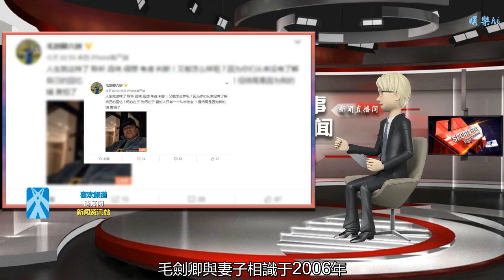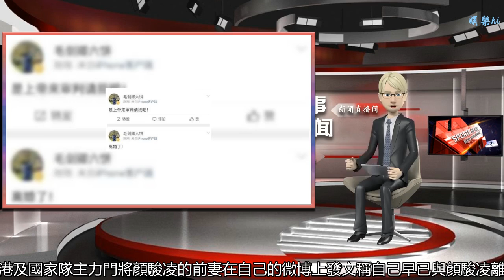毛劍卿也離婚了！中國足球多人遭遇“感情危機”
谢谢！

    北京時間12月13日凌晨，申花球員毛劍卿連發三條微博，透露了自己離婚的消息，但是他已經刪除了其中的兩條，只剩下了最后一條。
    在微博中，毛劍卿寫道：“人生就這樣了 聆聽 品味 細想 考慮 判斷！又能怎么樣呢？因為你們從來沒有了解自己的回憶！何必在乎 為何在乎 愛的人只有一個從未改變 ！但結局是因為我的錯。害怕了。”
    從這條微博中我們不難看出毛劍卿把離婚的責任全部攬到了自己的身上，毛劍卿與妻子相識于2006年，兩人于2011年結婚，婚后二人育有一子。
    近些年，中國的足球明星離婚的不在少數，在今年的中超聯賽上港確定奪冠之后，上港及國家隊主力門將顏駿凌的前妻在自己的微博上發文稱自己早已與顏駿凌離婚，也希望大家不要再和她提起顏駿凌這個人呢。
    在顏駿凌之前，姜至鵬的離婚案件也是鬧得沸沸揚揚，在2017年世預賽輸給伊朗之后，姜至鵬前期就在微博上開始討伐姜至鵬，隨后姜至鵬回應道自己已經在2016年就同妻子完成了離婚手續。而據當時負責姜至鵬離婚關系的律師透露，二人的離婚官司前前后后耗了兩三年，法院已經做了二審判決，不清楚女方在離婚一年后在微博上發公開信討伐的意圖何在。